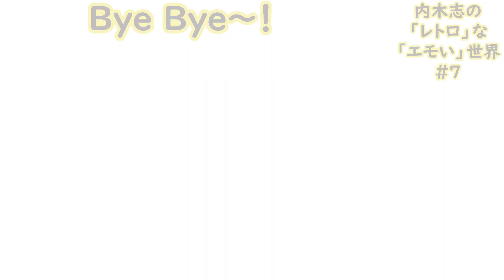【内木志の「レトロ」な「エモい」世界】#7 ~ 25歳の女子が、クイズ形式で、昭和の色々な「ポップ・カルチャー」を体験しながら、その魅力を発見！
25歳の女子が、クイズ形式で、昭和の色々な「ポップ・カルチャー」を体験しながら、その魅力を発見！

珍解答続出しながらも、楽しく昭和を体感して行きます！

＊正解連発・・・絶好調の「神回」！
＊●●人形に驚愕！
＊マイケル・ジャクソンの大ヒット曲に？？？